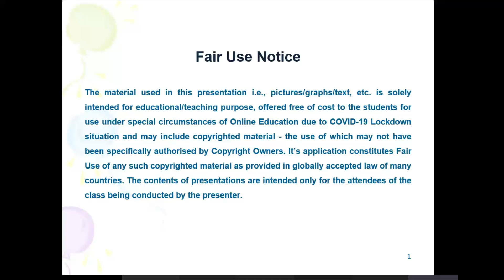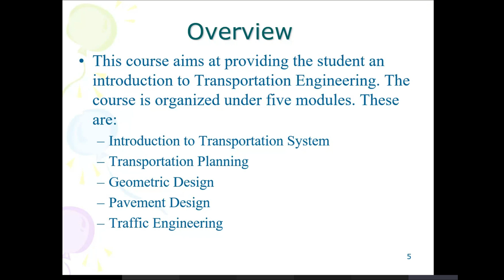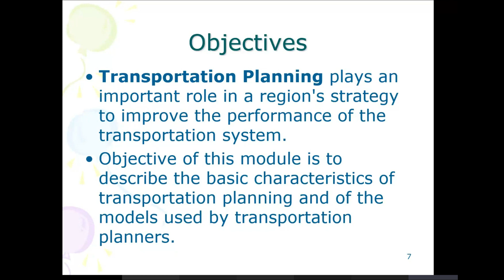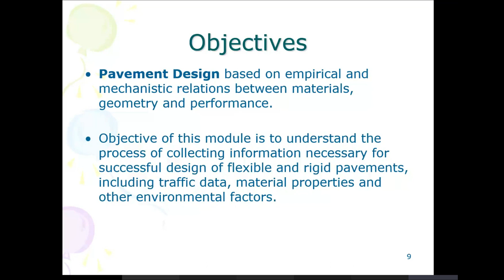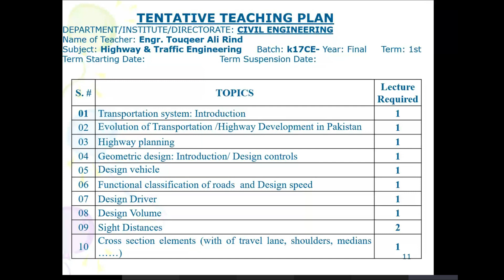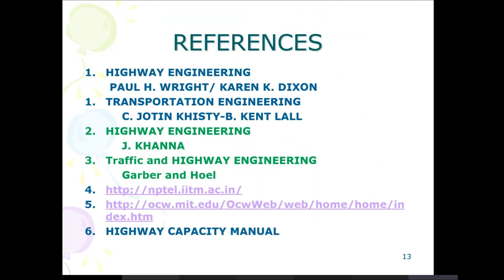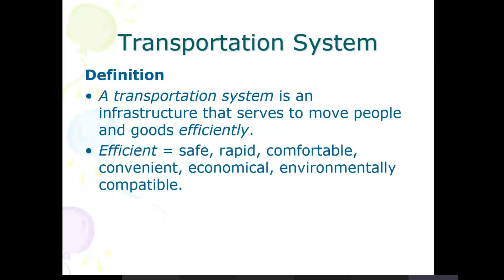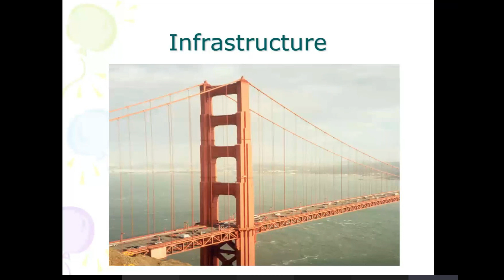Lec.01-HTE- Introduction to the subject and theTransportation System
Hi viewers: In this video you will learn about
Introduction to the subject,
Introduction to the Transportation system
Introduction to the Modes of Transportation
Major interacting components of the Transportation system